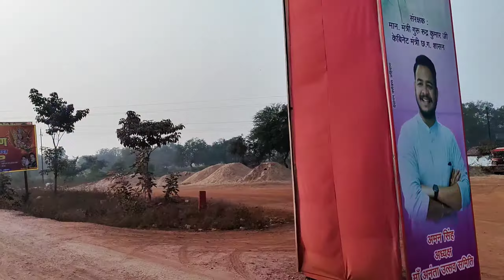Ahiwara Se Ghar | #007 | Bohut Hi Bekar Road 🤣😂 | Mr. Sinta Vlogs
yaar aaj ki is video mein ham a rahe hain ahiwara Se Ghar to halat bahut kharab ho gai hai bahut hi jyada khatarnak aur bahut hi bekar road Hai yah Koi Na jaaye tabhi achcha hai aur road ki condition bahut
 kharab hai aaj jo hai halat Hui Hai hamare sath to Kisi Ke sath Na Ho isiliye idhar Na jaaye bus kar per jaaoge to chalega lekin aise jaaoge To nahin chalega to Jay Shri Ram Bolo aur video ko and Tak Jarur dekhna aur aapke dost ke sath share kar dena hai Jay Shri Ram Bolo comment baki information video mein hai

Description.